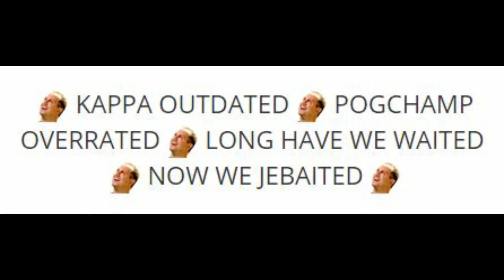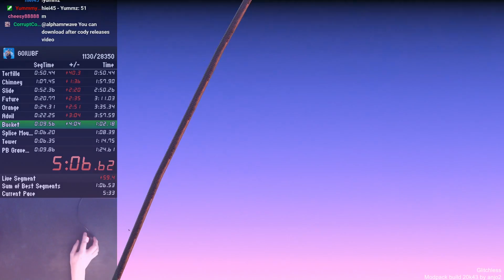Getting Over It With Legs - MODDED Getting Over It With Bennett Foddy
IT FINALLY HAPPENED, A legs mod has been made! Diogenes can now walk over it hahaha.
Legs mod by FM2, Legs potpng by TheOnlineLime